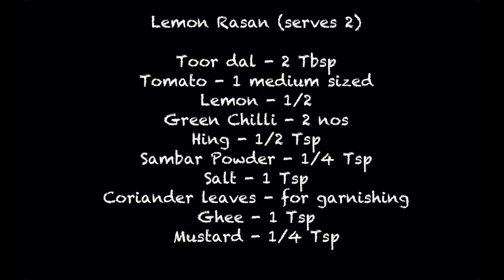Tomato Lemon Rasam - South Indian Soup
Lemon Rasan (serves 2)